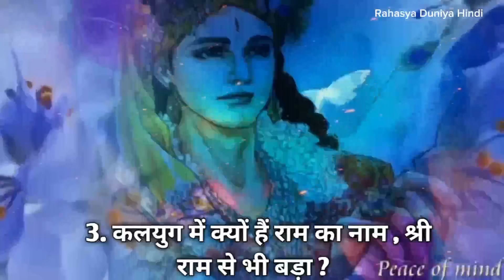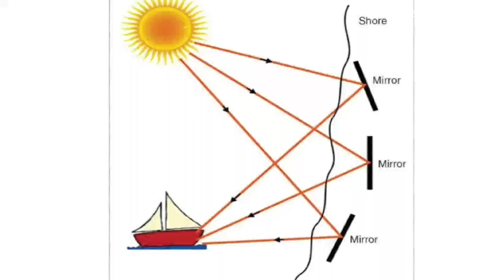99% हिन्दुओं को नहीं पता , रामायण के यह रहस्य । Ramayan ke rahasya । Ramayan untold Story - 2025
99% हिन्दुओं को नहीं पता , रामायण के यह रहस्य । Ramayan ke rahasya । Ramayan untold Story - 2024

क्या हुआ जब  हनुमान जी करने लगे , शिवजी से युद्ध । क्यों पछताने लगे थे , हनुमान जी लंका को जलाकर । क्या सच में भगवान राम से भी बड़ा उनका नाम है । क्या मंदोदरी ने मरवाया था रावण को ? किसने भुला दी थीं हनुमान जी को उनकी शक्तियां ? क्या हुआ जब राम जी ने सीता जी के मरने की खबर सुनी ? क्या रामायण काल में मोबाइल और वायुयान हुआ करते थे ? एक राक्षस ने भगवान राम और लक्ष्मण को भी बंदी बना लिया था ? रावण ने सीता जी को क्यों नहीं छुआ था ? भगवान राम जिस वन में रहते थे , आखिर वह कैसा था ? ऐसे ही रामायण के दस रहस्य में आपको बताने वाला हूं , जिन्हें टीवी सीरियल वालों ने कभी नहीं दिखाया , जिन्हें जानकार आप चौंकने वाले हो । इसलिये चैनल पर न्यू आयें हैं तो प्लीज चैनल को सब्सक्राइब करके साथ में घंटी वाला बेल आइकन जरुर दबायें , ताकी न्यू विडियो का नाटिफिकेशन आपको सबसे पहले मिल सके और सच्चे सनातनी एक बार कोमेंट सेक्सन में जय श्री राम अवश्य लिखें । तो चलिये दोस्तों बिना टाइम को बेस्ट किये विडियो को स्टार्ट करते हैं।
१. क्या हुआ जब हनुमान जी का शिव जी से युद्ध हुआ - त्रेतायुग में राम और रावण युद्ध के बाद जब प्रभु श्रीराम अयोध्या लौट आए तो उन्होंने अश्वमेध यज्ञ का आयोजन कराया। यज्ञ करने के बाद अश्व को स्वतन्त्र विचरण करने के लिए छोड़ दिया जाता था। जिसके पीछे यज्ञकर्ता राजा की सेना होती थी। जब यह अश्व दिग्विजय यात्रा पर जाता था तो स्थानीय लोग इसके पुनरागमन की प्रतिक्षा करते थे। इस अश्व के चुराने या इसे रोकने वाले नरेश से युद्ध होता था। यदि यह अश्व खो जाता तो दूसरे अश्व से यह क्रिया पुनः आरम्भ की जाती थी। जिस तरह एक बार लव और कुश ने अश्वमेध के अश्व को रोककर श्रीराम को चुनौती थी और तब हनुमाजी को युद्ध के लिए भेजा था। लव और कुश से युद्ध के दौरान हनुमानजी समझ गए कि वे कौन हैं तो उन्होंने खुद को लव और कुश के हाथों बंदी बनवा लिया था। तब बाद में लक्ष्मण आदि युद्ध करने गए और परास्त हो गए तो अंत में श्रीराम आए थे। उसी प्रकार जब यज्ञ का घोड़ा देवपुर पहुंचा तो शिवभक्त राजा वीरमणि के पुत्र रुक्मांगद ने श्रीराम के घोड़े को रोककर उसे बंदी बना लिया। अब देवपुर और अयोध्या की सेना में युद्ध तो होना ही था। वीरमणि ने सुना कि श्रीराम के अनुज शत्रुघ्न की वाहिनी युद्ध के लिए बढ़ती चली आ रही है, तब उन्होंने सशस्त्र सेना तैयार करने के लिए अपने प्रबल पराक्रमी सेनापति रिपुवार को आदेश दे दिया। फिर स्वयं शिवभक्त राजा वीरमणि भाई वीरसिंह, भानजे बनमित्र तथा राजकुमार रुक्मांगद के साथ युद्ध के लिए रणभूमि में पहुंच गया। भीषण युद्ध हुआ जिसमें हनुमानजी ने सभी को पराजित कर दिया। अंत में वीरमणि को हनुमानजी ने मूर्च्छित कर दिया।

Photos with the videos remain the property of their respectfully owners.